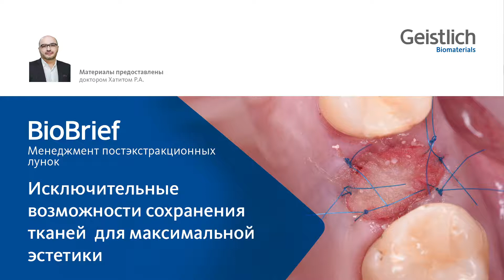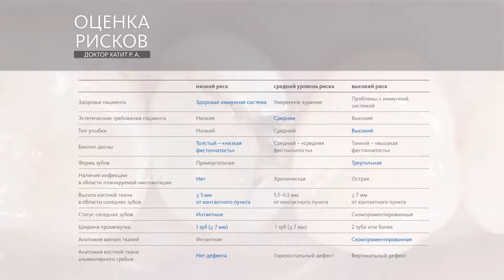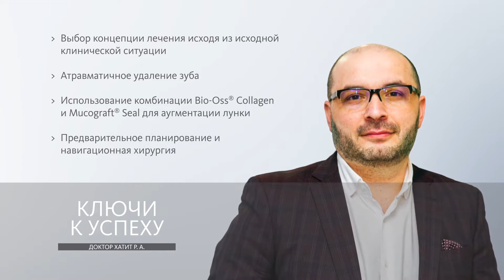Исключительные возможности сохранения тканей для максимальной эстетики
Возможностями сохранения тканей для получения максимальной эстетики с помощью биоматериалов Geistlich с нами поделился доктор Руслан Хатит.

Пациент обратился в клинику с жалобами на несостоятельность 15 зуба.
📍Коронковая часть зуба была разрушена, наблюдалась фрактура корня, а также воспаление области перелома корня
📍Объём костной ткани был недостаточным для немедленной имплантации. При этом сроки для реабилитации были ограничены

Поход к лечению и результат смотрите в видео